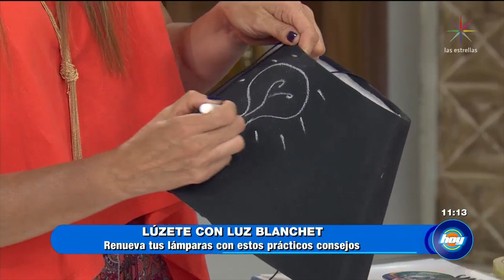Pantallas de lámapara | Lúzete | Hoy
Este día Luz Blanchet tiene nuevas ideas para decorar las lámparas que tienes en casa de una manera muy creativa.  Ve aquí el contenido completo del programa

Amanece junto a Galilea Montijo, Andrea Legarreta, Raúl Araiza y Mauricio Mancera, en el mejor programa matutino: Hoy. Aquí encontrarás lo mejor de los espectáculos, horóscopos, cocina, ejercicios, humor, cápsulas y reportajes ¡Así que no te lo pierdas y acompáñanos todas las mañanas!